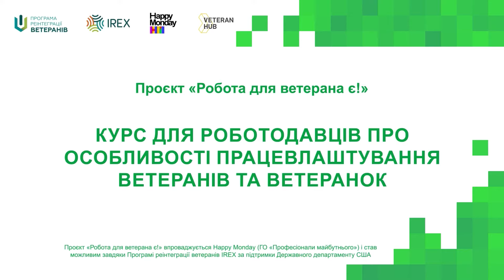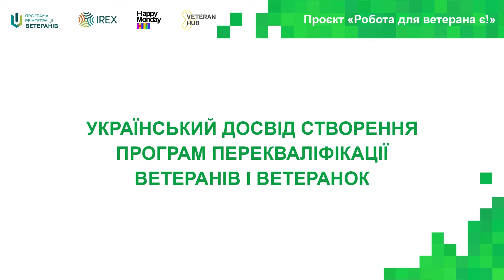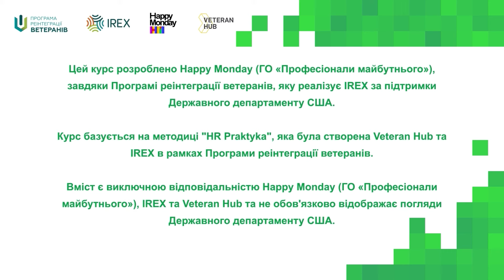Лекція №4. Програми підтримки ветеранів при працевлаштуванні: міжнародний та український досвіди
Лекція №4 «Програми підтримки ветеранів та ветеранок при працевлаштуванні: міжнародний та український досвіди» в межах курсу для роботодавців про особливості працевлаштування ветеранів та ветеранок проєкту «Робота для ветерана є!».

✅ План лекції:

00:00-00:50 Вступне слово та план лекції.
00:51-05:49 Міжнародні програми підтримки ветеранів у процесі перекваліфікації та працевлаштування.
05:50-10:28 Український досвід створення програм перекваліфікації ветеранів і ветеранок.
10:29-10:55 Завершальне слово.

🔹 Спікерка: Ірина Галузінська, HR-фахівчиня з 5-річним досвідом, менеджерка проєкту "HR Praktyka" у Veteran Hub.

Цей курс розроблено Happy Monday (ГО «Професіонали майбутнього») завдяки Програмі реінтеграції ветеранів, яку реалізує IREX за підтримки Державного департаменту США. Курс базується на методиці "HR Praktyka", яка була створена Veteran Hub та IREX в рамках Програми реінтеграції ветеранів. Вміст є виключною відповідальністю Happy Monday (ГО «Професіонали майбутнього»), IREX та Veteran Hub та не обов'язково відображає погляди Державного департаменту США.